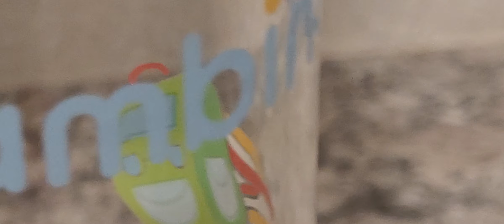ABDL Nursery Business Baby Glass Bottles